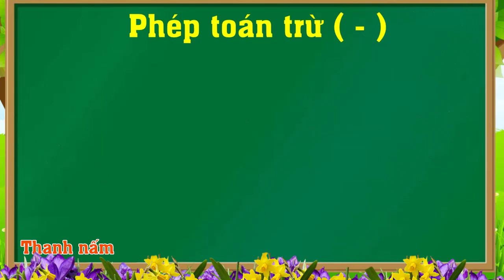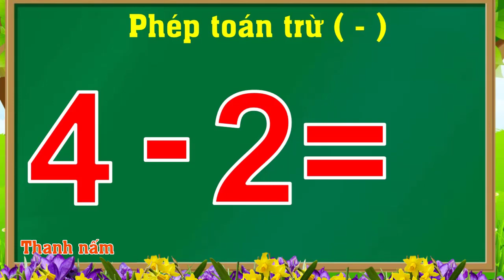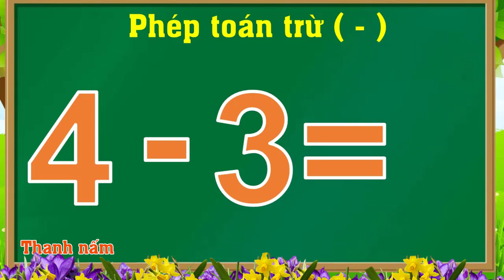Thanh nấm - Dạy bé học làm phép toán trừ và tập đếm các ngón tay trong phạm vi 4 / Học toán lớp 1